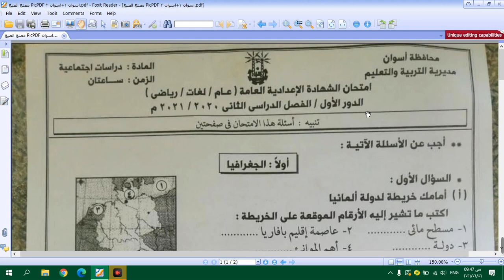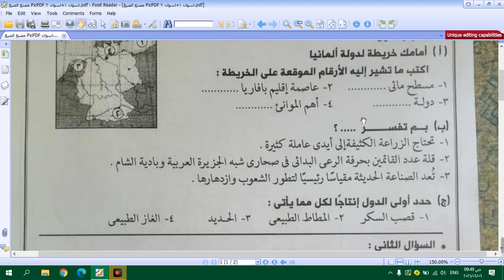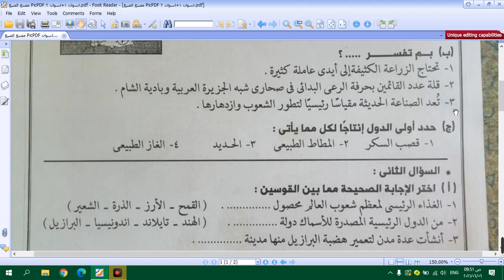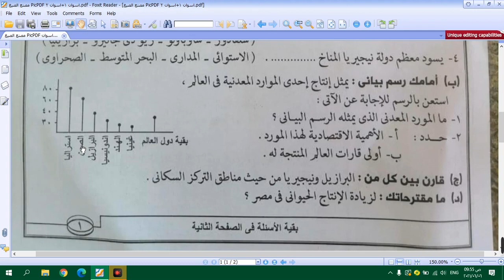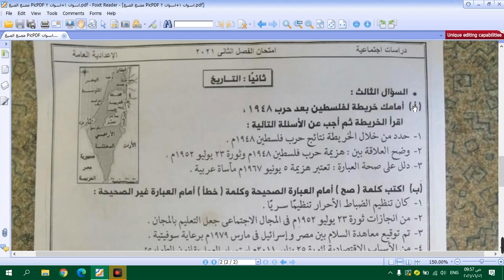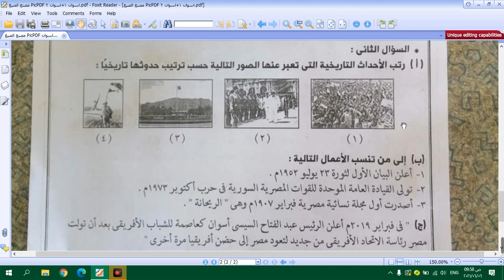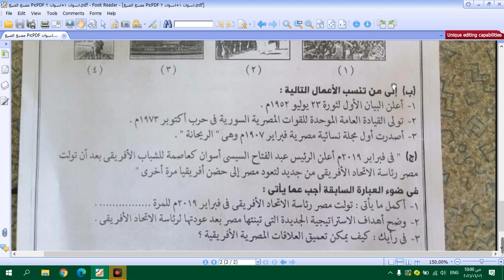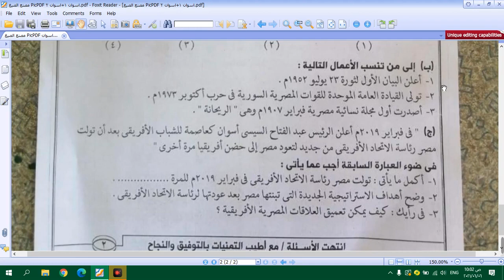اجابة أمتحان الدراسات الاجتماعية محافظة اسيوط